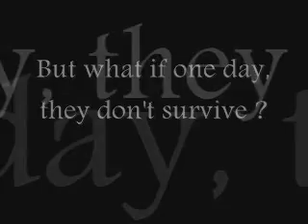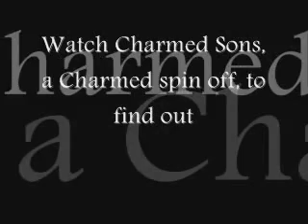Charmed sons promo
Promo vid for a possible Charmed Sons spinoff of Charmed